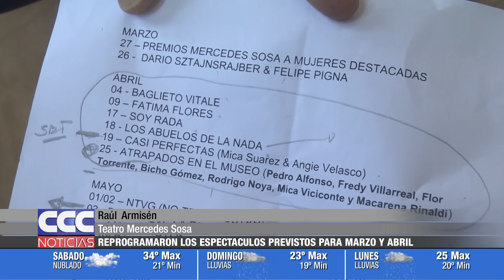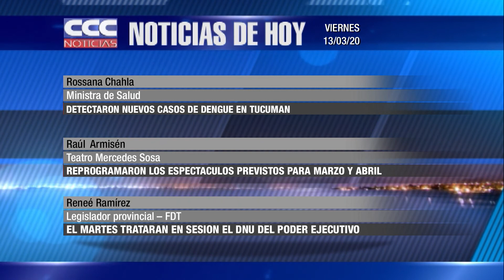CCC NOTICIAS 13 03 20